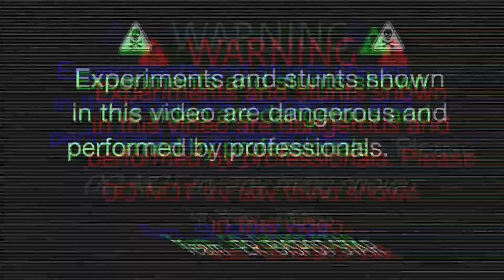Diwali anar Vs water balloon | 😱अब क्या होगा | diwali anar experiment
balloon in water
water balloon
experiment
holi video
new holi video